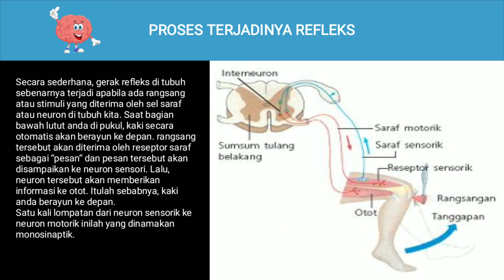kelompok 8 Sistem Persarafan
nama kelompok
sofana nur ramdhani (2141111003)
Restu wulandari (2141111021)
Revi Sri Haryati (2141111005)